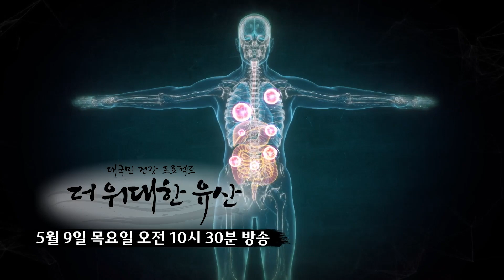노화와 질병을 이겨낼 수 있는 더 위대한 비밀_더 위대한 유산 75회 예고 TV CHOSUN 240509 방송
세월의 흐름을 몸으로 실감하는 순간갱년기 이후 더 빨라진 노화 시계 급속도로 늙어가는 이유는?활성산소의 공포에서 벗어나 즐거운 노후를 보내는 사람들노화와 질병을 이겨낼 수 있는 더 위대한 비밀5월 9일 (목) 오전 10시 30분 방송